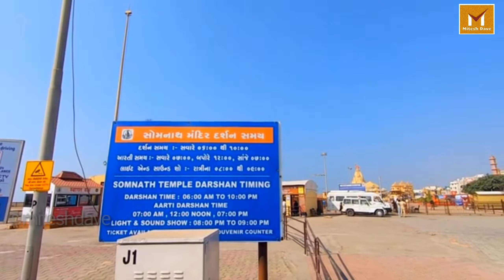SHRI SOMNATH MAHADEV TEMPLE AND BHALKA TIRTH | PART 1| श्री सोमनाथ महादेव मंदिर एवं भालका तीर्थ.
નમસ્કાર દર્શકો
આજે આપણે ગિરસોમનાથ જિલ્લાનાં પૌરાણિક સ્વંયભુ જ્યોતિર્લિંગ શ્રી સોમનાથ મહાદેવ ના મંદિર ની સફરે.

HELLO EVERYONE

I HOPE YOU LIKE MY ALL VIDEO,
IF YOU LIKE SO PLEASE DON'T FORGET TO .. COMMENT .
SHARE. AND

श्री सोमनाथ महादेव मंदिर एवं श्री भालका तीर्थ - प्रभास पाटण वेरावल